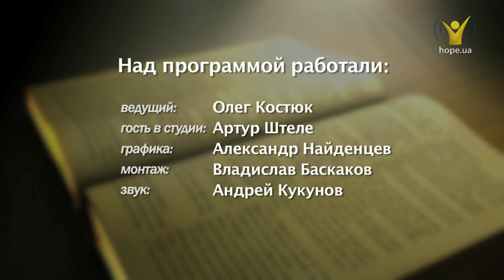Какие особенности книги Царств? | 1 и 2 книга Царств (часть 1) | Познавая непостижимое (43/50)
Какие особенности книги Царств? Что важно учитывать при чтении книг Царств?  Какая информация поможет лучше понимать их содержание? Какова структура 1 и 2 книг Царств?